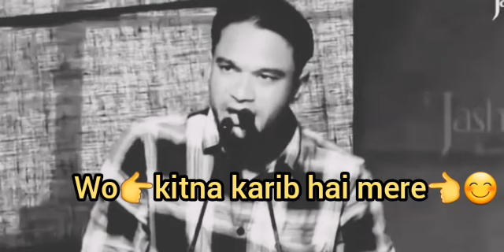heartbroken || shayari By:- Zubair Ali Tabish|| WhatsApp status..